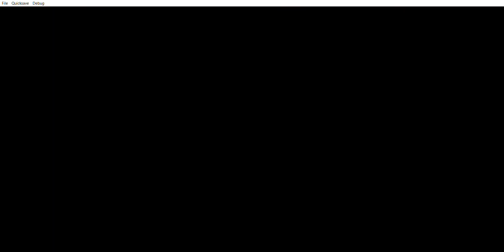Bomberman Party Edition (PSX) - Every Which Way Multiplayer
Welcome to the fourth multiplayer of this game, and this one flames can come from any direction. Enjoy. Me as White Bomberman.